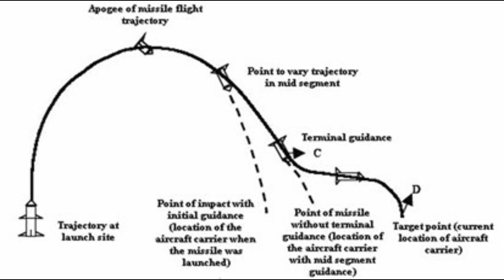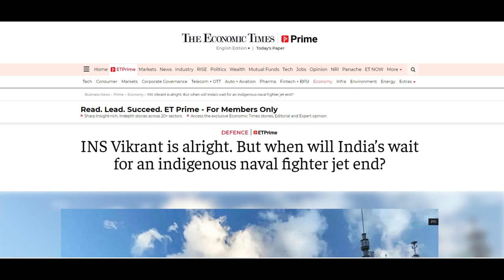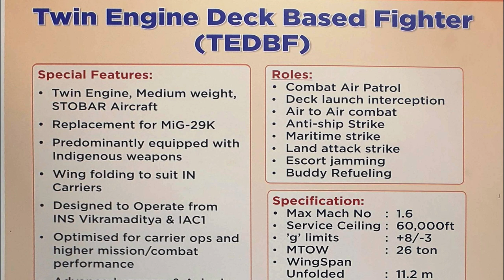5 Pralay under Manufacturing | TEDBF prototype by 2026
DRDO conducted second test of Pralay from the Abdul Kalam Island. This is the first time in history that two consecutive tests of conventional BM like ‘Pralay’ were conducted successfully. The second launch was monitored by all the range sensors and instruments, including telemetry, radar and electro-optic tracking system deployed across the eastern coast and the downrange ships positioned near the impact point, the Defence Research and Development Organisation said

ˍˍˍˍˍˍˍˍˍˍˍˍˍˍˍˍˍˍˍˍˍˍˍˍˍˍˍˍˍˍˍˍˍˍˍˍˍˍˍˍˍˍˍˍˍˍˍˍˍˍˍˍˍˍˍˍˍˍˍˍˍˍˍˍˍˍˍˍˍˍˍˍˍˍˍˍˍˍˍˍˍˍˍˍˍˍˍˍˍˍˍˍˍˍˍˍ